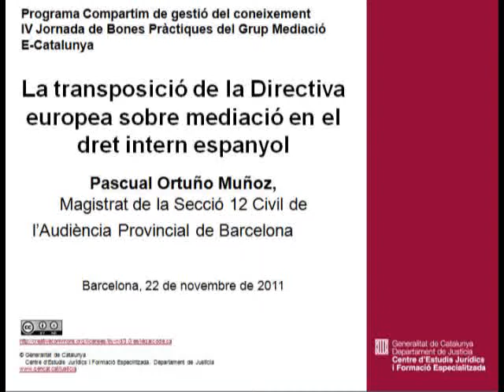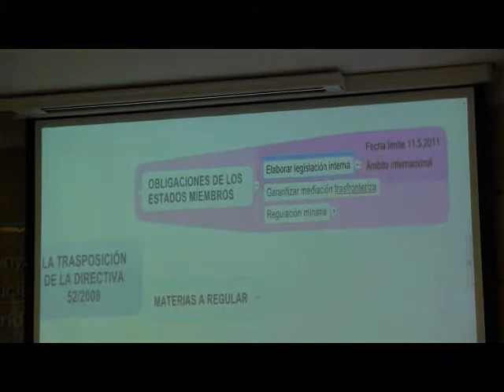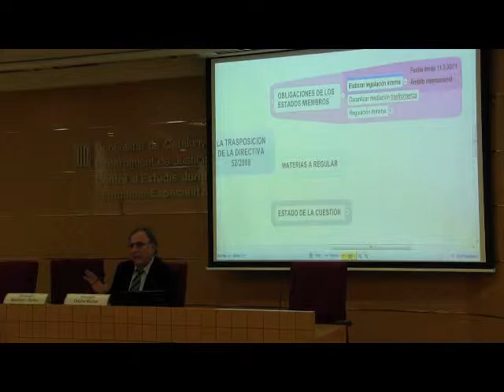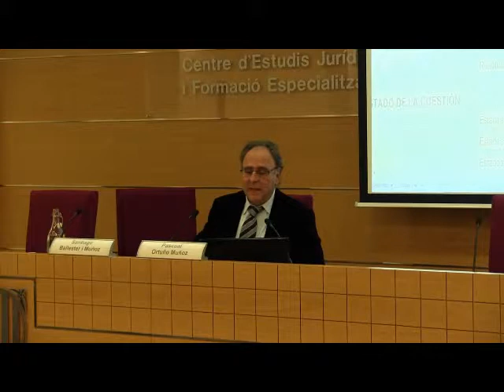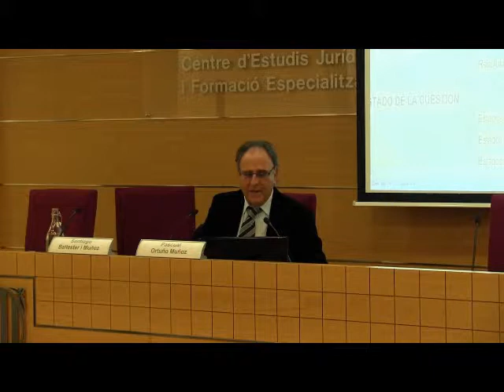La transposició de la Directiva europea sobre mediació en el dret intern espanyol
Pascual Ortuño Muñoz
IV Jornada de Bones Pràctiques del grup Mediació que va tenir lloc al Centre d'Estudis i Jurídics i Formació Especialitzada el 22 de novembre de 2011